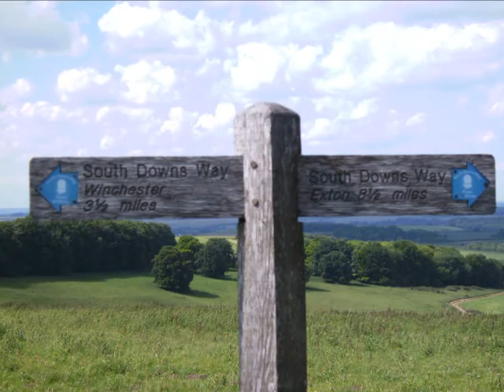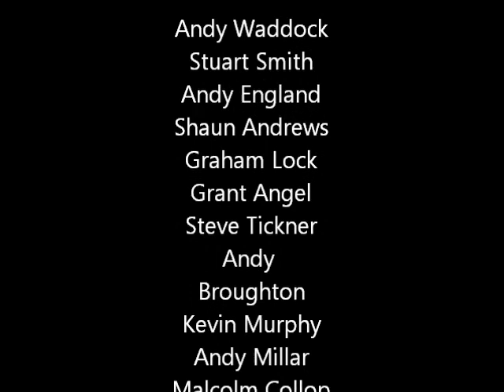Cycle 2009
Montage of pictures set to music. Taken on cycle trips in 2009.